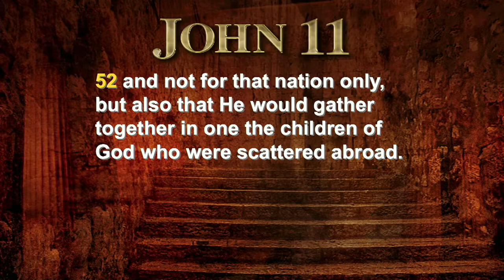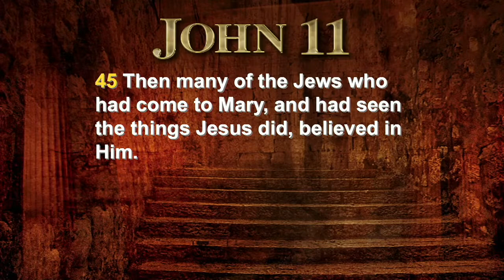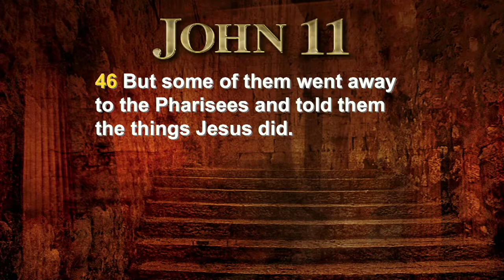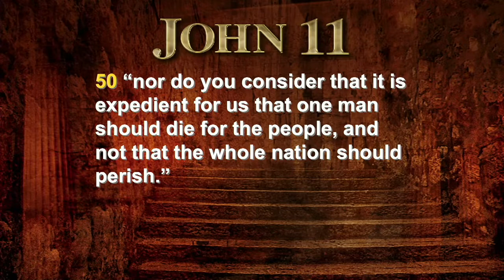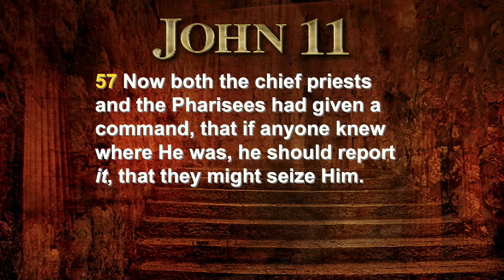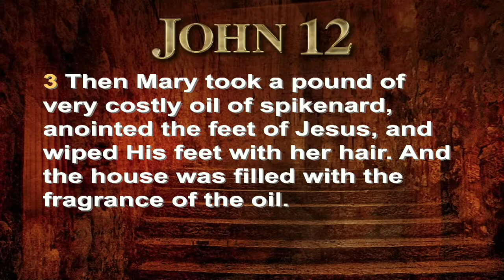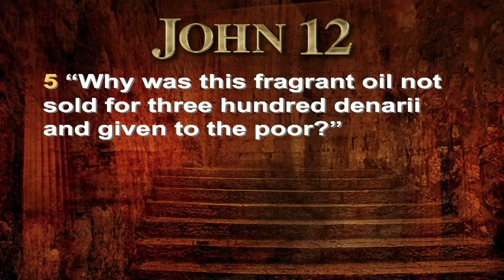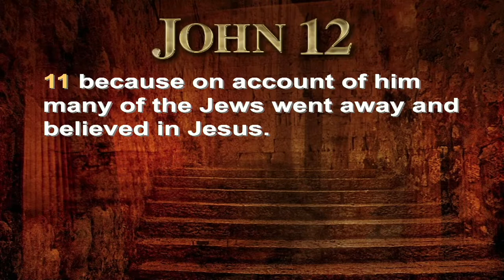John 11:45-12:11 | Ed Rea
John 11:45-12:11 | The Jesus Fragrance

Outline:
1) The Smell of Power
verses 11:45-57

2) The Smell of Love
verses 12:1-3

3) The Smell of Greed
verses 11:4-11

Packinghouse’s Sunday morning worship service from October 9, 2022.